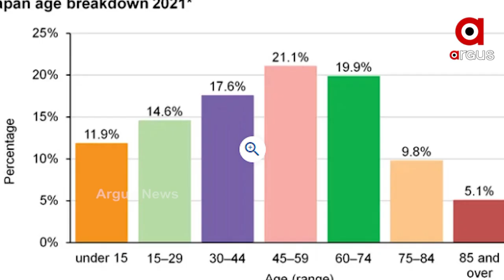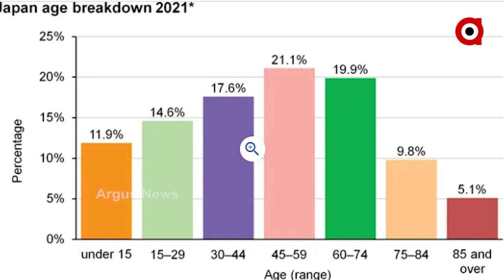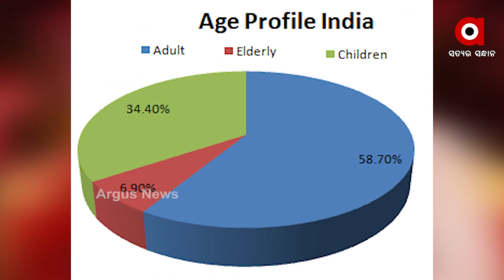Japanese Women Setting Example of Self-Love by Marrying Oneself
Sologamy or Self-Marriage is Embracing Oneself in a symbolic ceremony where you commit to maintaining a meaningful, deep, and loving relationship with yourself.